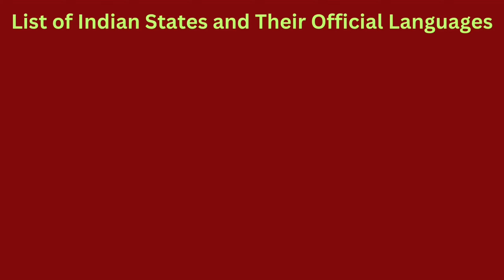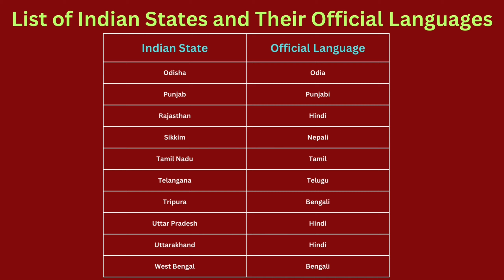List of Indian States and Their Official Languages